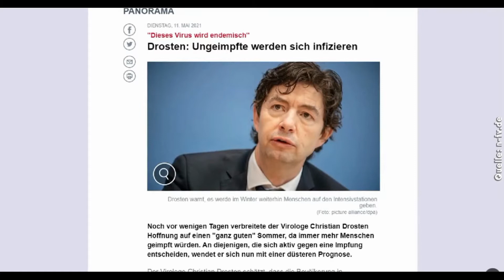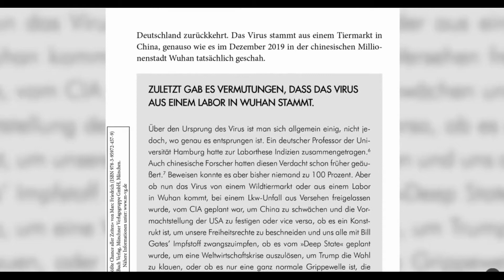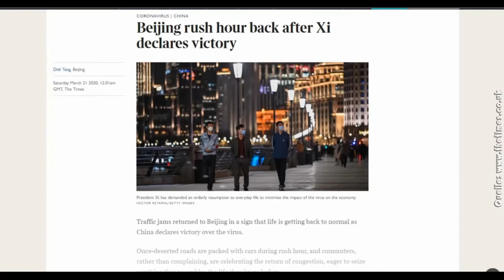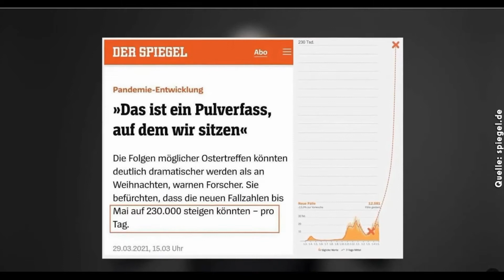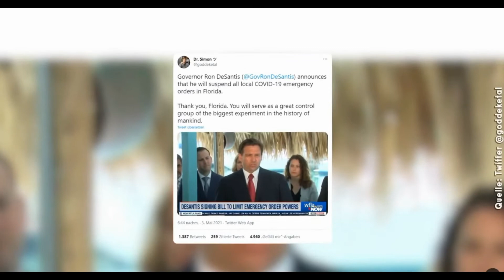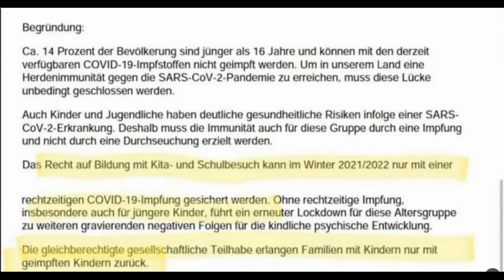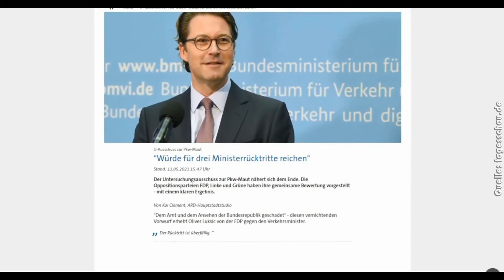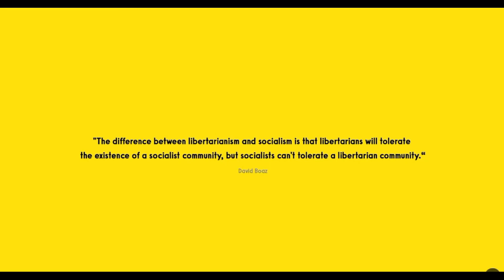Marc Friedrich: POLITIK Lügen aufgedeckt! Es reicht!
Der Lockdown muss jetzt endlich beendet werden. Die Fallzahlen sinken und auch ob die Inzidenz überhaupt eine gute Grundlage ist, wird immer mehr in Frage gestellt. Zudem haben sich nun viele Aussagen der Politik und „Experten“ als unwahr und falsch herausgestellt. Werden wir bewusst angelogen und in Angst gehalten? Und was sind die Lösungen, dass sowas nicht mehr passieren kann.
Wenn Sie möchten, dass mehr Menschen dieses Video/ Kanal sehen, kommentieren Sie bitte kurz unter dem Video. Der YouTube-Algorithmus rankt dann dieses Video etwas höher in der Sichtbarkeit. Bleiben Sie bitte dabei freundlich ,-) Für ein kostenloses Abo wäre ich sehr dankbar, denn ohne euch wird es nix und leider sind fast 80% der Zuschauer ohne hier unterwegs.